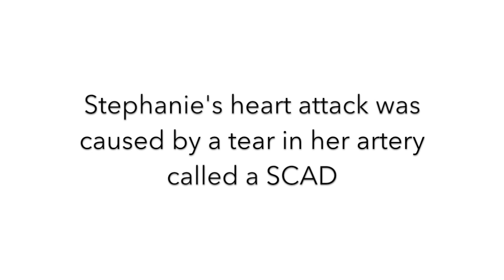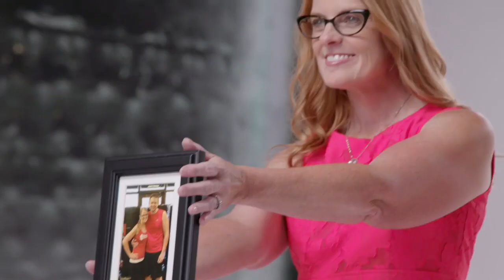Stephanie Lang - National Go Red For Women Spokesperson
Stephanie Lang, from Minnesota, was in the midst of her lifestyle change journey losing nearly 100 pounds when she suffered a SCAD (spontaneous coronary artery dissection -- where the inside of the artery tears creating a blockage) heart attack during a workout. She's sharing her story as a National Go Red For Women spokesperson.